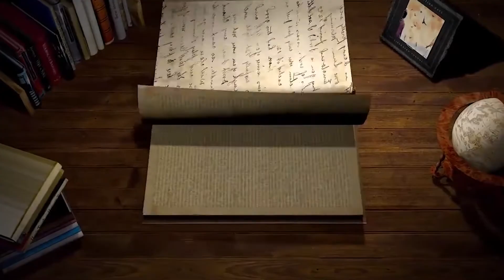Carlo Pagnini Racconta - 6 puntata